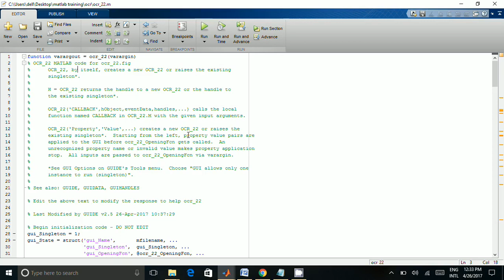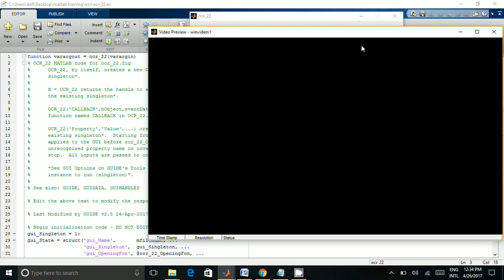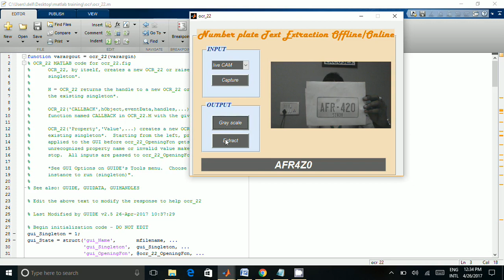Vehicle Number plate Text Extraction through Image | OCR | MATLAB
Product Include:
Source Code of Project
Project Report
Research Paper of Project

Text Extraction through Image deals with the problem of recognizing optically processed characters. Optical recognition is performed off-line after the writing or printing has been completed, as opposed to on-line recognition where the computer recognizes the characters as they are drawn. Both hand printed and printed characters may be recognized, but the performance is directly dependent upon the quality of the input documents.